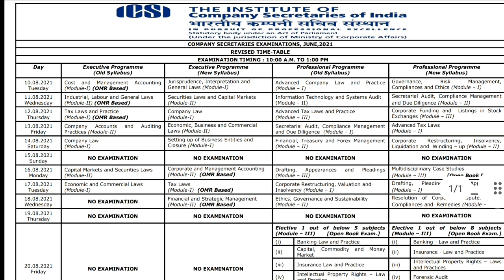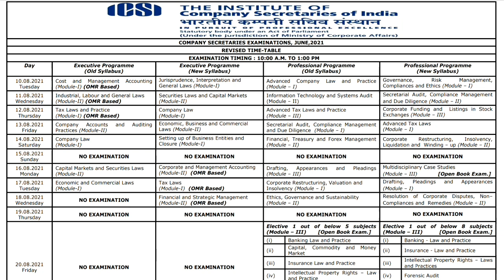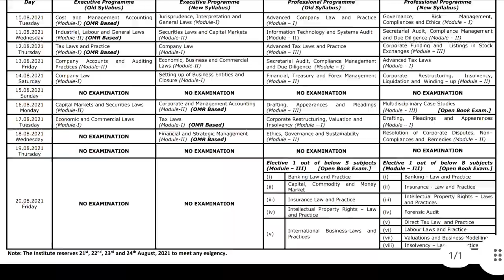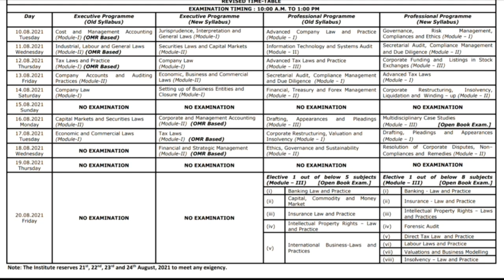ICSI BRAKING ANNOUNCEMENT || THIS VIDEO IS FOR JULY 2021 STUDENTS | SHARE WITH YOU CS FRIENDS || Kci